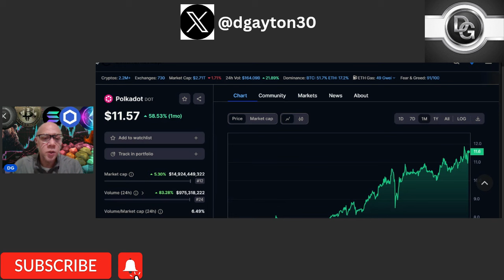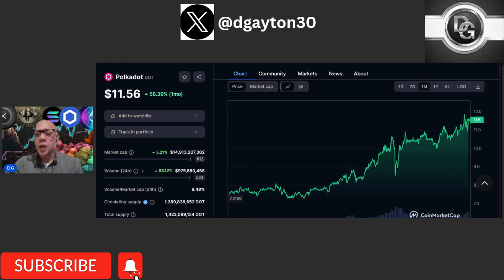Polkadot Updates $DOT